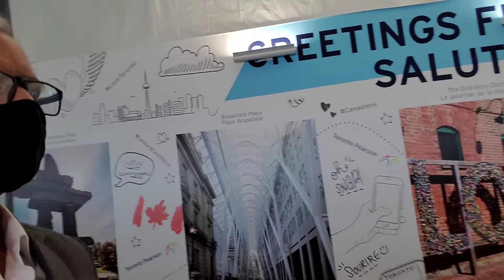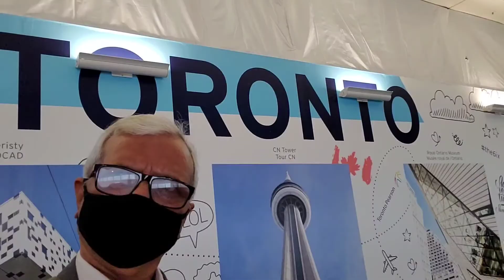Pearson Airport Toronto Canada 31 December 2020 Returning Back to India 269 capatelindia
It's pleasure to get flight from the Pearson Airport Toronto Canada.